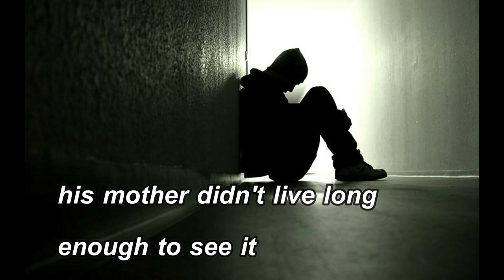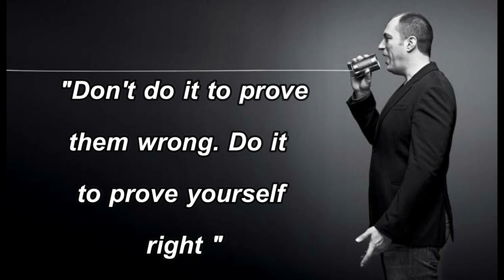Never stop trying ! Jan koum WhatsApp owner - Inspiring video